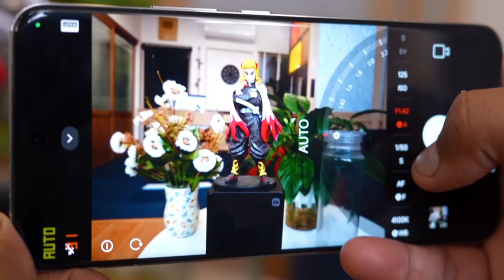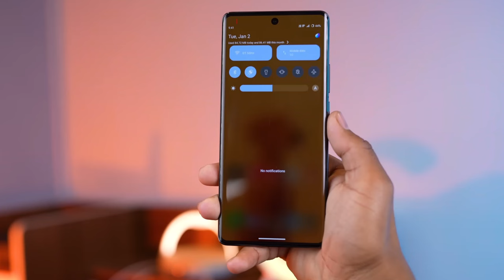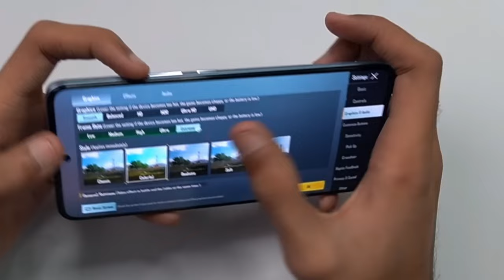Vivo X200 pro Unboxing india Launch Date , Price And Specifications | Vivo x200 Pro Camera Test